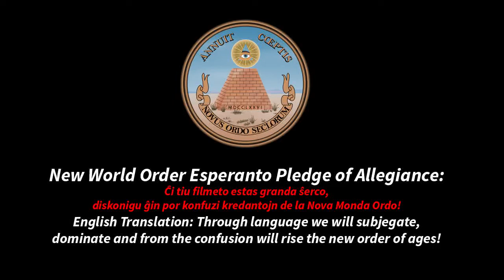New World Order and Esperanto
The New World Order plan is in full swing! It's an agenda that is being pushed with full force! It's an interesting discussion for everybody hungry for the truth as to what is really going on in the world.